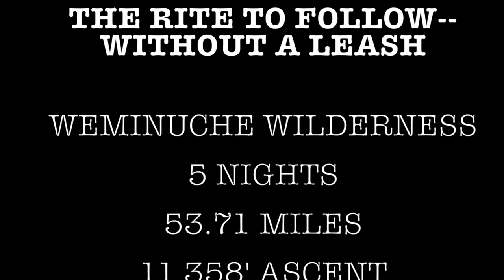Into the Wild: The Rite to Follow--Without A Leash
A rite of passage in Colorado's Weminuche Wilderness--initiation into  discipleship.